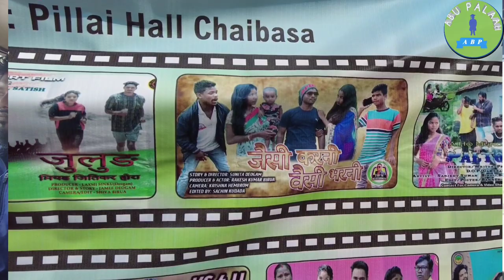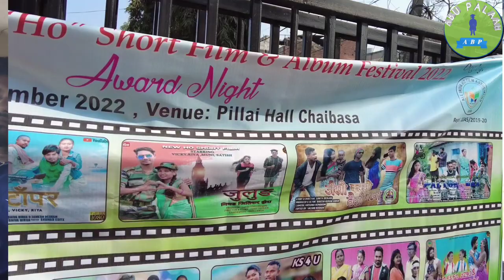Ho Short Film & Album Award //Actor, Singer, Director, Producer meeting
ho adibasi actor actress
ho adibasi short film director producer
ho film
ho album